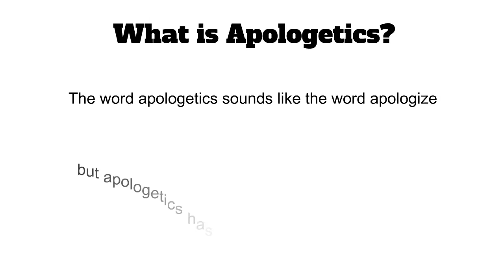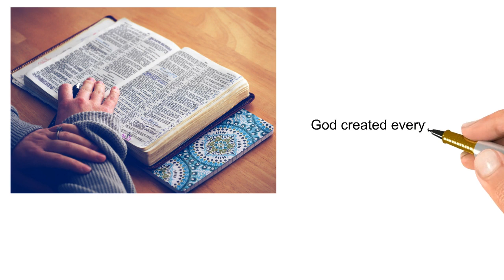What is Apologetics? Reasons for Hope (RESCHEDULED, see below)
RESCHEDULED:  Due to Hurricane Florence, our conference has been moved back exactly one week to September 21-22. The schedule, speakers, and topics are all the same, just moved back one week.
You're invited to the REASONS FOR HOPE conference at Severn Baptist Church in Severn, NC, Friday, September 14 7-9pm and Saturday, Septermber, 15, 8:45am-1:30pm with a break for brunch!
What is apologetics? Watch the video and see!